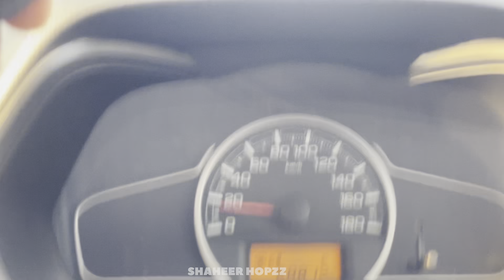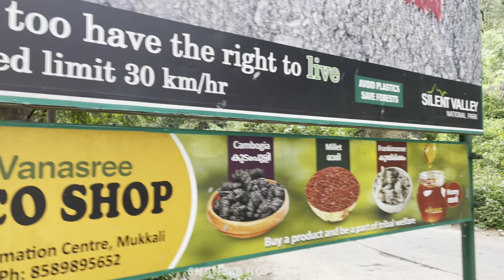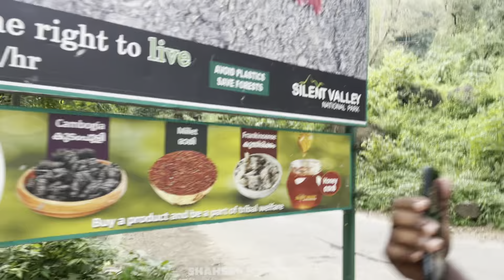അട്ടപ്പാടിയിലേക്ക് ഒരു യാത്ര | ചായ കുടിക്കാൻ അട്ടപ്പാടിയിലേക്ക് പോയപ്പോൾ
അട്ടപ്പാട് സഹ്യപർവതത്തിനരികത്തുള്ള ഒരു മലയോര താലൂക്കാണ് അട്ടപ്പാടി. പാലക്കാട് ജില്ലയിലാണ് അട്ടപ്പാടി എന്നറിയപ്പെടുന്ന പ്രദേശം സ്ഥിതിചെയ്യുന്നത്. പാലക്കാട് ജില്ലയിലെ അട്ടപ്പാടി താലൂക്കിൽ അഗളി, ഷോളയൂർ, പുതൂർ എന്നീ ഗ്രാമപ്പഞ്ചായത്തുകൾ (പാലക്കയം ഒഴികെ) ചേർത്ത് പൊതുവെ അറിയപ്പെടുന്ന പേരാണ് അട്ടപ്പാടി. അട്ടപ്പാടി ബ്ലോക്ക് പഞ്ചായത്തിൽ പാലക്കയം എന്ന പ്രദേശവും പെടുന്നുണ്ടെങ്കിലും ആ പ്രദേശം അട്ടപ്പാടി എന്നറിയപ്പെടുന്നില്ല. വളരെ പ്രസിദ്ധമായ സൈലൻറ് വാലി നാഷണൽ പാർക്ക് (നിശ്ശബ്ദതയുടെ താഴ് വര)സ്ഥിതി ചെയ്യുന്ന പ്രദേശമാണിത്. അട്ടപ്പാടിയിൽ ഉത്ഭവിച്ച് കിഴക്കോട്ട് ഒഴുകുന്ന ഭവാനിപ്പുഴയും പ്രസിദ്ധമാണ്. തമിഴ്നാട്ടിലെ ഏറ്റവും വലിയ രണ്ടാമത്തെ നദിയാണ് ഭവാനിപ്പുഴ.

മണ്ണാർക്കാട് പട്ടണമാണ് അട്ടപ്പാടിയ്ക്ക് ഏറ്റവും അടുത്തുകിടക്കുന്ന പട്ടണം എങ്കിലും, അട്ടപ്പാടി നിവാസികൾക്ക് കോയമ്പത്തൂർ സമീപത്ത് തന്നെയാണുള്ളത്. മണ്ണാർക്കാട് നിന്നും പാലക്കാട് വഴിയല്ലാതെ കോയമ്പത്തൂർ പോകുവാനുള്ള ഒരു മാർഗ്ഗം കൂടിയാണിത്. മണ്ണാർക്കാട് പട്ടണത്തിൽ നിന്നും ഏതാണ്ട് 7 കി.മീ. പിന്നിട്ടു കഴിഞ്ഞാൽ അട്ടപ്പാടി ആരംഭിക്കുകയായി. ആനമൂളി എന്ന സ്ഥലമാണ് അട്ടപ്പാടിയുടെ തുടക്കം.
അട്ടപ്പാടിയിലെ ആദിവാസിമേഖലയിൽ കുന്നിൻമുകളിൽമാത്രം കണ്ടുവരുന്ന ഒരിനം ആടുകളാണ് അട്ടപ്പാടി ബ്ലാക്ക് ആട്. ഈ ആടുകൾക്ക് കറുത്ത നിറവും ചെമ്പൻ കണ്ണുകളും നീണ്ട കാലുകളുമാണ്. രോഗപ്രതിരോധശേഷി കൂടിയ ഈ ആടുകൾ ഇപ്പോൾ വംശനാശം നേരിട്ടുകൊണ്ടിരിക്കുകയാണ്.